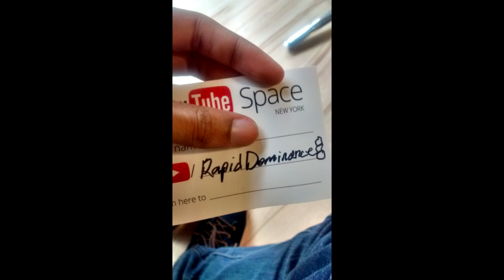Rapid's YouTube Space Tour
LUCK IS MY GREATEST SKILL

Official Silly Server (Add to Favorites)
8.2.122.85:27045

Sfm Thumbnail by FestiveNexus

so far
35 tours
5 Australiums found
1st   Rocket launcher
2nd  Blutsager
9th   Tomislav
29th Frontier Justice
30th Axestinguisher
Unusuals Unboxed:
Scotch Bonnet (The Ooze)
Familiar Fez (terror watt)
Milk man (terror watt)
Unusual Kabuto Collection
Terrorwatt
Aces High
Orbiting Planets
Searing Plasma
Smoking

Team Fortress 2 is a team-based first-person shooter multiplayer video game developed by Valve Corporation. It is a sequel to the original mod Team Fortress and its GoldSrc engine remake. It was first released as part of the video game compilation The Orange Box on October 10, 2007 for Windows and the Xbox 360.